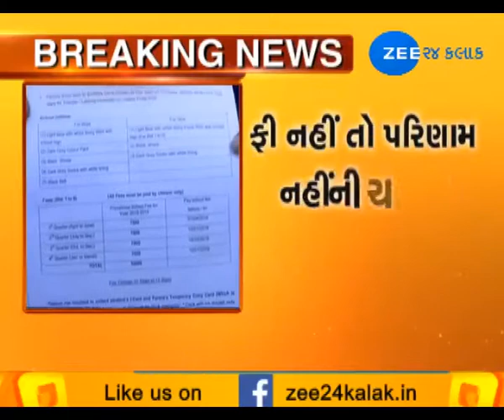School's 'no fee, no result' decision irks parents in Gandhinagar, Surat, Vadodara - Zee 24 Kalak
School's 'no fee, no result' decision irks parents in Gandhinagar, Surat, Vadodara